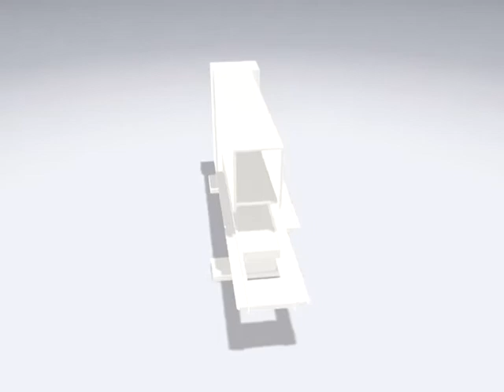06 12 20 TruPunch1000 C Rahmen 3D 2500 V01e